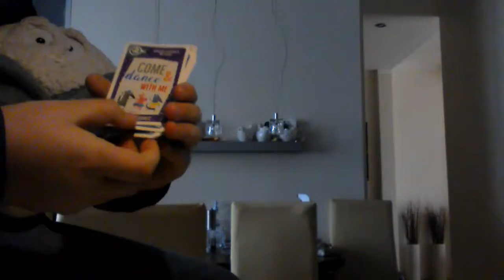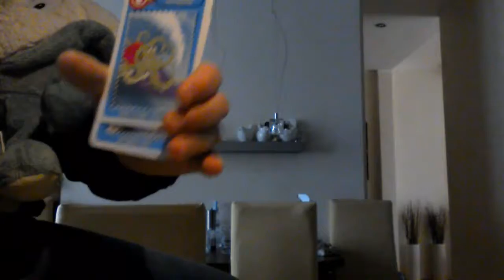Haul z netto + nowy Świeżak